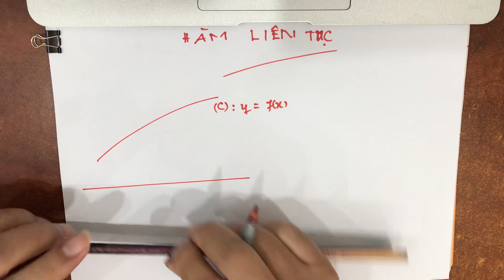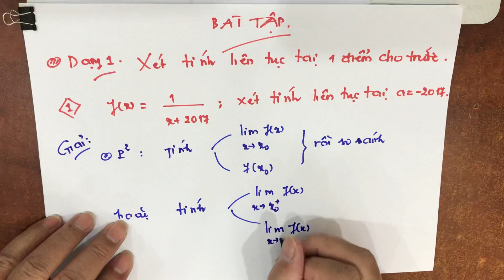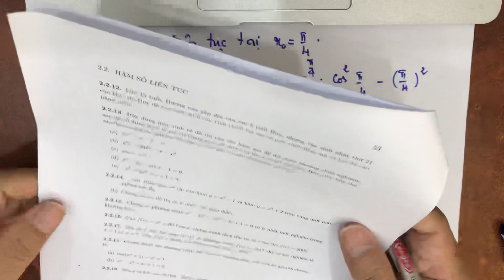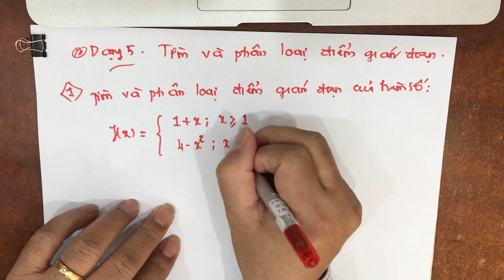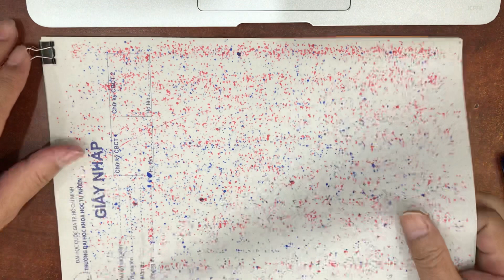Bài tập hàm số liên tục | Vi tích phân 1C | SH-CNSH CLC 2021-2022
📙⏩Hãy để lại comment dưới đây nếu video này giúp được Anh Chị💯

📖Bài giảng này giúp Anh Chị hiểu được các chủ đề sau:
1️⃣Các dạng bài tập cơ bản về hàm số liên tục
2️⃣Một cách trình bày lời giải

00:00 Tóm tắt lý thuyết
20:33 Bài tập 1 | Xét tính liên tục tại a=-2017
29:09 Bài tập 2 | Xét tính liên tục tại a=-2
38:21 Bài tập 3 | Xét tính liên tục tại a=1
1:01:17 Bài tập 4 | Xét tính liên tục trên IR
1:11:29 Bài tập 5 | Tính giới hạn (dùng tính liên tục)
1:17:37 Bài tập 6 | Chứng minh phương trình có nghiệm
1:26:17 Bài tập 7 | Tìm và phân loại điểm gián đoạn (loại 1)
1:42:29 Bài tập 8 | Tìm và phân loại điểm gián đoạn (loại 2)

⏺Video này ghi lại bài giảng ngày 23/10/2021 môn Vi tích phân 1C của lớp 21CS, dành cho sinh viên năm thứ 1 trường ĐH Khoa học Tự Nhiên, ĐH Quốc Gia TP.HCM, học kỳ 1 năm học 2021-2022, học online vì dịch bệnh covid.

📚 Mời Anh Chị theo dõi các chủ đề sau

Cảm ơn Anh Chị đã xem video của tôi 🙏🏻
Nguyễn Văn Thùy
Khoa Toán-Tin học, Đại học Khoa học Tự Nhiên, Đại học Quốc Gia TP.HCM🌻